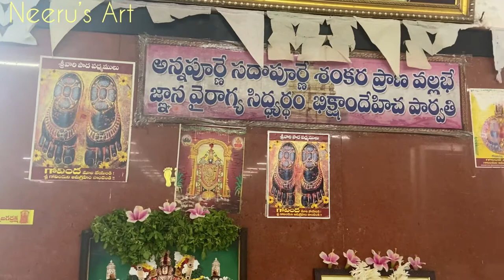Tholi Ekadasi Special Tirumala lo Pindi Deepam | Akhilandam | Pushkarani | Vengamamba Anna Prasadam